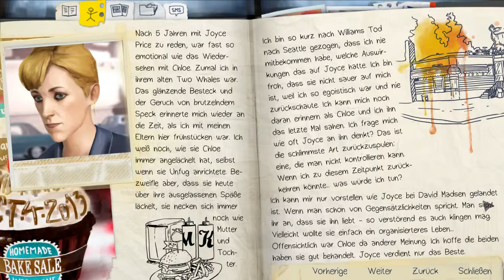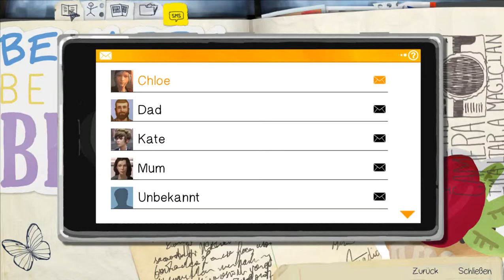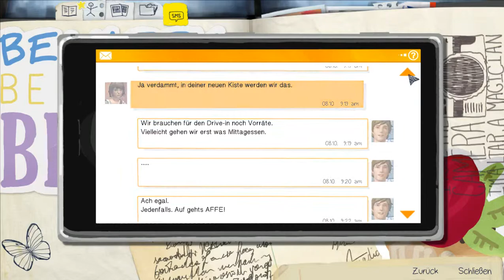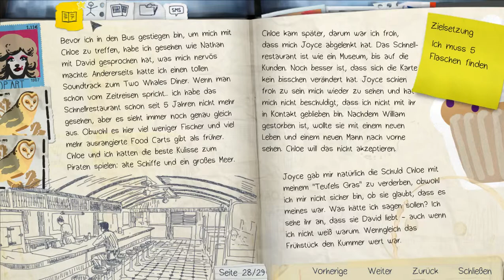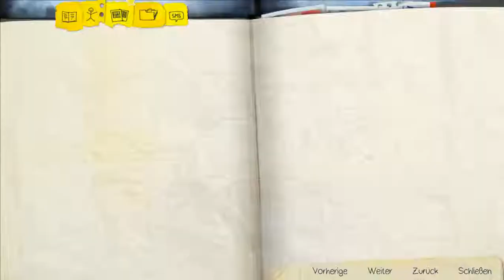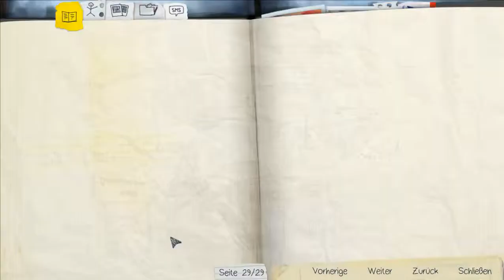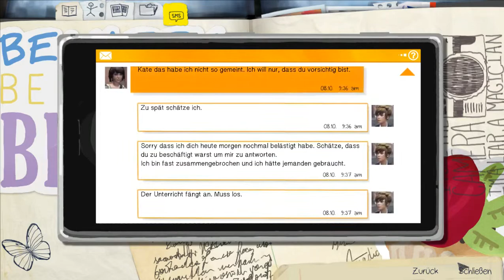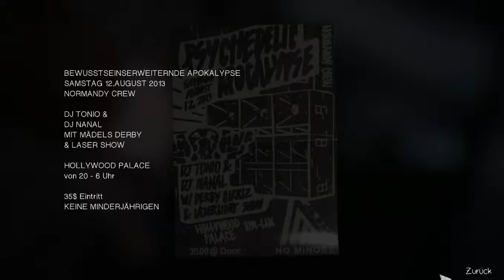Life is Strange Ep 2 Keine Zeit mehr #15[HD]Deutsche-Untertitel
Life is Strange Keine Zeit mehr Deutsche Untertitel

Schlüsselelemente:

    Ein wundervoll geschriebenes, modernes Abenteuerspiel.
    Drehe die Zeit zurück, um Ereignisse zu verändern.